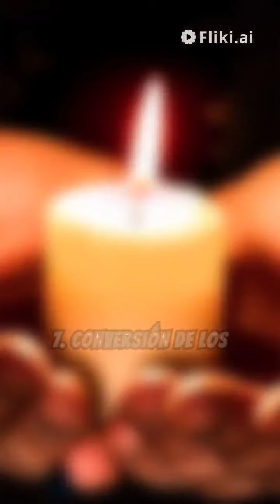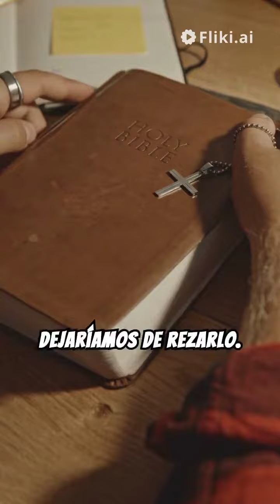Beneficios del Santo Rosario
conoce los beneficios de rezar el Santo Rosario